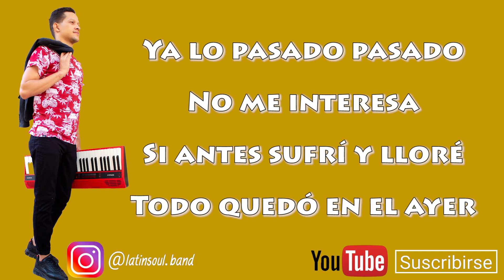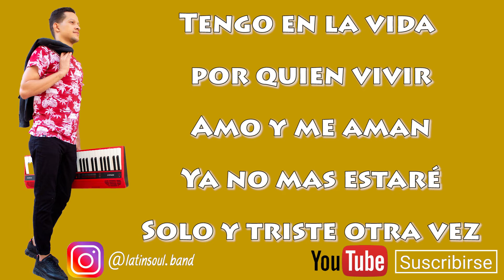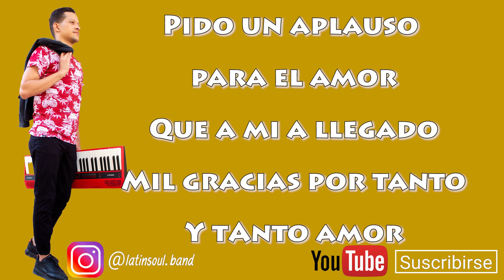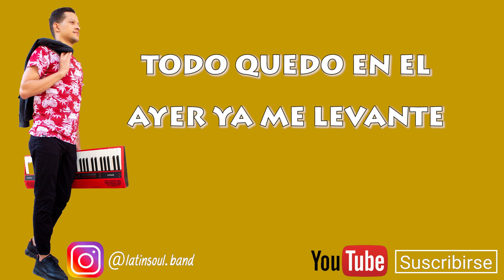Lo pasado pasado /KARAOKE/ Versión Salsa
este vídeo es hecho con fines educativos y de entretenimiento